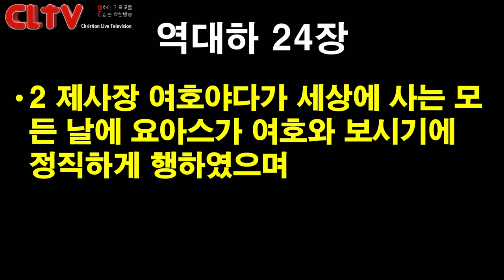CLTV 파워메시지ㅣ2019.8.18 주일설교ㅣ에덴교회(곽성덕 목사)ㅣ'용두사미 인생'